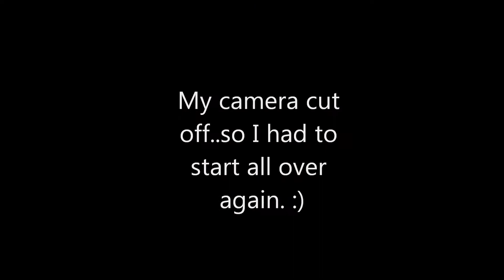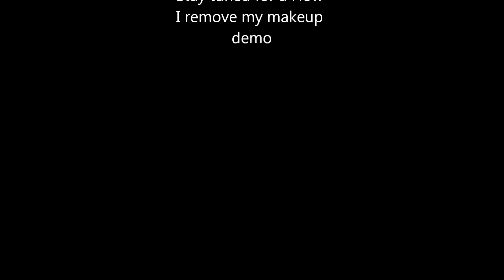Microdermabrasion Demo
Read Me!

This is what I use to exfoliate my skin at home. So far I've seen great results. It works great for my skin on the low setting.

FTC: This product was purchased by me with my hard earned coins. mmmkay